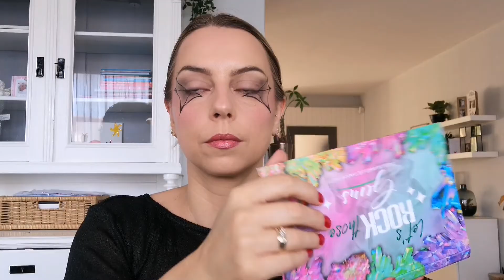Gemakkelijke halloween makeup tutorial | spin | vleermuis | eyeliner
Easy & cute halloween makeup tutorial | makeup spider / bat | gemakkelijk | spin | vleermuis | | schminken | eyeliner

Ik heb ook een pagina op Facebook, Tiktok en Instagram: @makeovermartje

Welkom op mijn kanaal! Ik was ooit schoonheidsspecialiste en nagelstyliste, nu heb ik inmiddels een andere carrière en ben moeder van 2 dochters. Ik post hier wekelijks beauty tutorials, tips, reviews en shoplogs. Wil je ook graag meekijken?